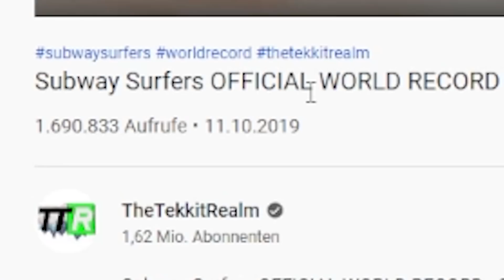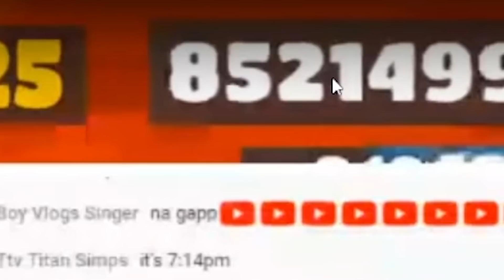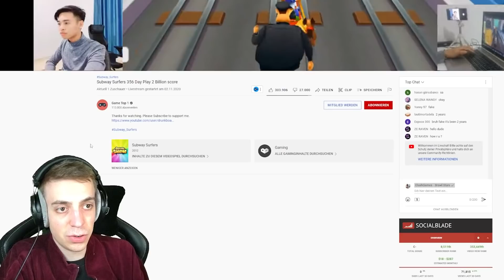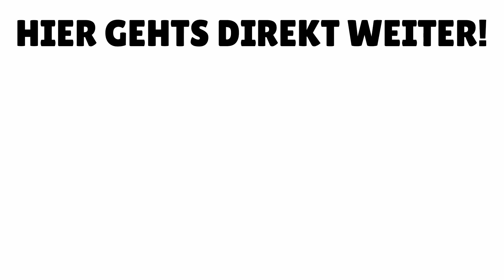ClashGames SPIELT 365 TAGE Subway Surfers und DAS ist passiert... 😳